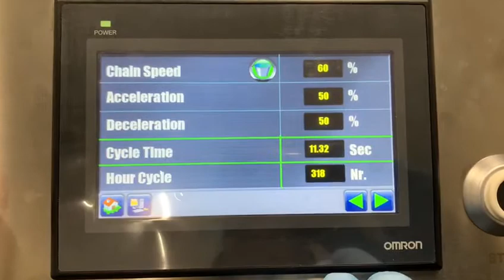Paxon skin-pack thick fresh meat steaks on carton-board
Paxon Packaging skin-pack on carton-board from Italian Pack srl of thick fresh meat steaks. Automatic carton-board line